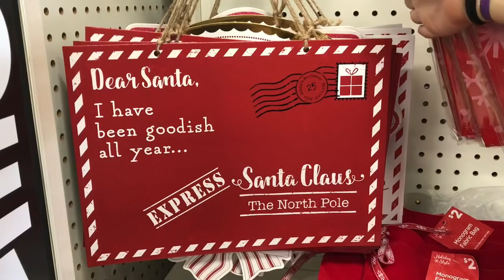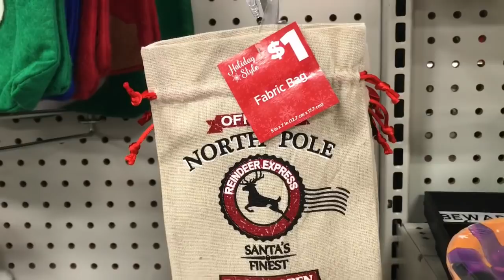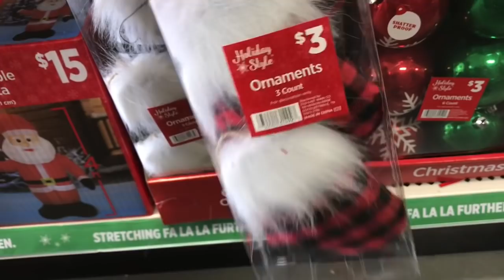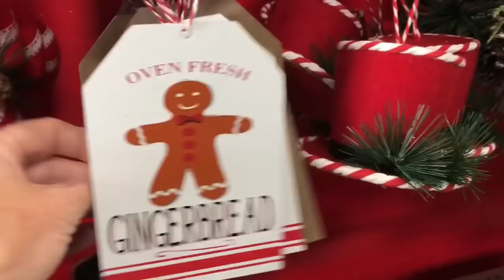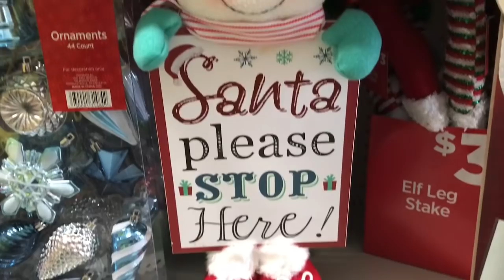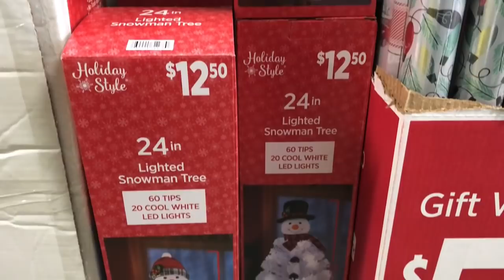Christmas Dollar General Shop with Me 🎄❤️🎄2020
Hi Guys, Come shop with me at Dollar General for Christmas decorations.  Let me know what are your favorites.  God Bless You